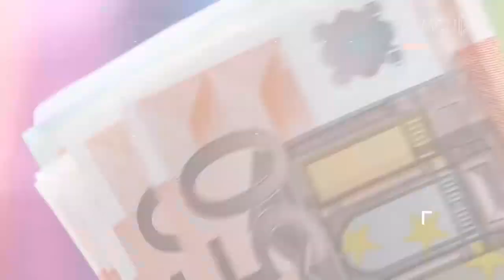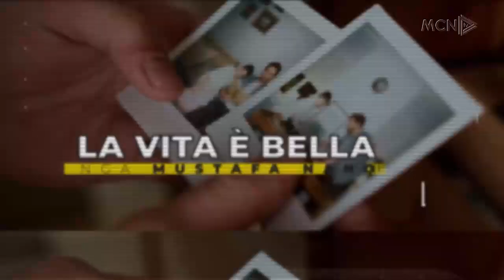Brizida Gjikondi e ftuar në Arnautistan të Mustafa Nano në MCN TV 28 Shtator 2022